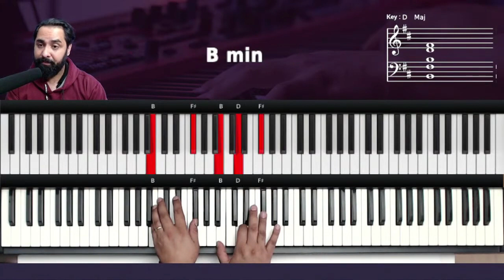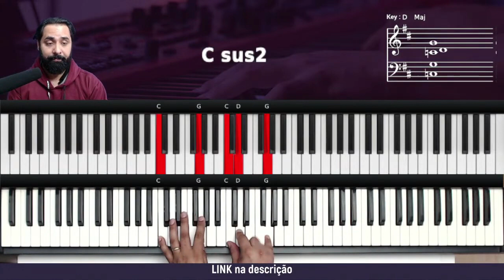Acorde SUS2 - Aula de Teclado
Acorde SUS2 no Teclado - Aula de Teclado

como tocar campo harmônico no teclado
campo harmônico no teclado
como tocar
tocar teclado
dedilhado teclado
acordes teclado
Harmonia aplicada ao Teclado
Campo Harmônico tetrades
Acorde SUS2